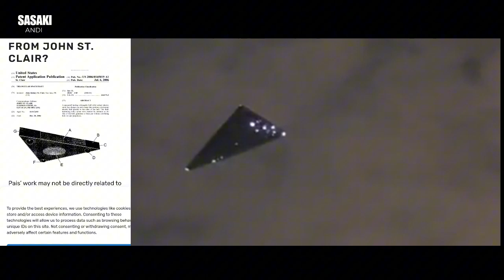The Mystery of the Triangular Object Over Mexico: Speculation, Science, and the Search for Truth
I'm an Independent Researcher trying to uncover ancient pyramid mysteries through geometry and mathematical pattern analysis.